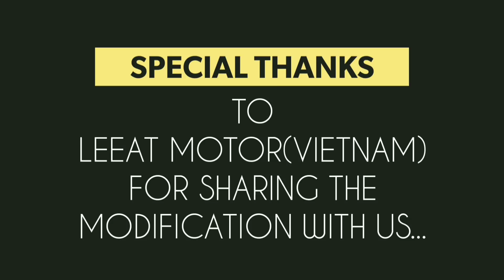Modified Yamaha R15 Into BMW HP4 Race SuperBike By LeeAT Motor ( Vietnam) |MotoMahal Exclusive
LEEAT Moto - Expert body moto, pô độ for motorcycles

208 Nguyen Dinh Chinh Street, Ward 11, Phu Nhuan District, Ho Chi Minh City, Vietnam